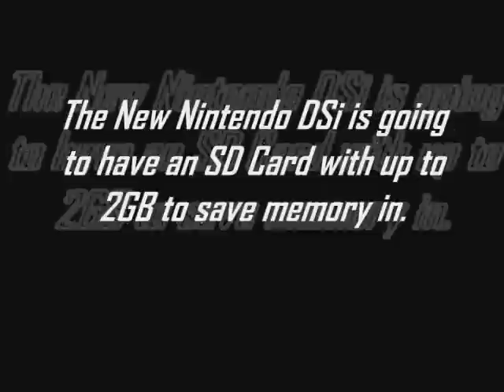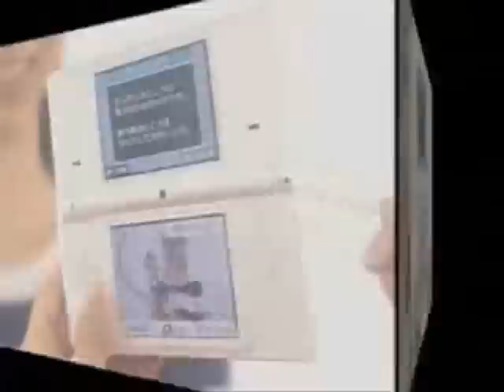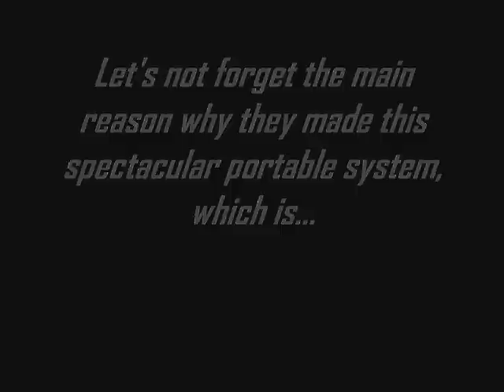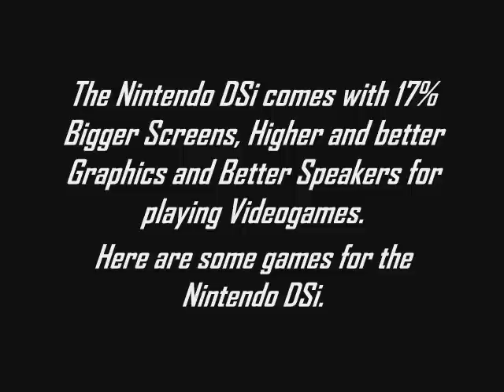The New Nintendo DSi in Action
***UPDATE*** ►→***In stores Now!(Remember, to those who get it before 2010 they will get 1000 free Nintendo points***←◄

Japan: November 1, 2008 *Released*
White and Black
YEN¥18,000

Australia: April 2, 2009 *Released*
Black and White
Price:AUD$299.95

United States of America: April 5, 2009 *Released*
Blue and Black
Price:US$169.99

Europe: April 3, 2009 *Released*
Black and White
Price:£149.99.

Canada: April 5, 2009 *Released*
Blue and Black
Price:CAD$199.99

*Oh and for Nintendo DSi buyers, remember this, The Nintendo DSi just like the Wii will have "DSi Points" and Nintendo says that every person that buys their Nintendo DSi before 2010 "AND" acces the DSi shop before 2010 will have 1,000 free Nintendo DSi points.

*For those of you who wanted to know what the "i" in Nintendo DSi stands for, according to wikipedia (Which might be lying) says that the character "i" in DSi is symbolic of its two cameras representing an "eye" and also the subject "i" and its personal individuality.

The New Nintendo DSi is coming out and heres a little sneek peek of what it's going to be like. The New Nintendo DSi comes with:

-SD Camera with up to 2GB, No need for R4. Pictures can be edited with touch Screens.

-VGA Resolution and 300,000 Pixels large, which works out to 640x480 Resolution

-Superard EZ
Flash M3 Cyclo DS.

-DSi comes with DSi Points for you to buy games released when the DSi comes out. (This is only a Special Offer to people who buy the Nintendo DSi from it's release till 2010, after 2010 they will not give out free Points, so buy it fast.)

-Internet Connection!!! (I mean the internet connection that lets you actually be on the internet like YouTube, Google, Yahoo, ETC.)

-Possible to Download Games and Store Them in DSi using DSi Shop

-17% Bigger Screens(3.24 Inches)

-Available in White or Frosted Balck

Releases in 2009 for North America, Europe, and Australia, it will cost $180 Japanese Markets get it November 1.

The New Nintendo DSi in action. Here are some of the New Nintendo DSi features like The Camera, Web Browser, Music Player and many more.

Music: Kodo: Inside the Sun Remix by The Yoshida Brothers a.k.a. The Nintendo Wii's Theme Song.

Special Thanks to Nintendo for making such and awesome new gaming sytem, Gametrailers.com for the mini clips, and Nintendohub.com for the Nintendo DSi Information.

*Sorry for the little problem I had at 3:07, it was because I had made the text to small, so to let you guys read what it said I put it as an annotation*